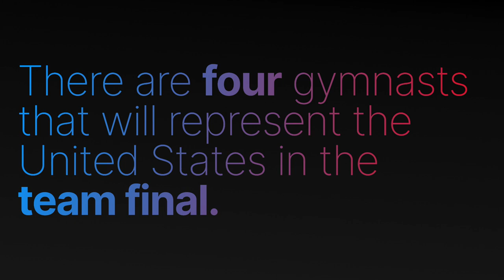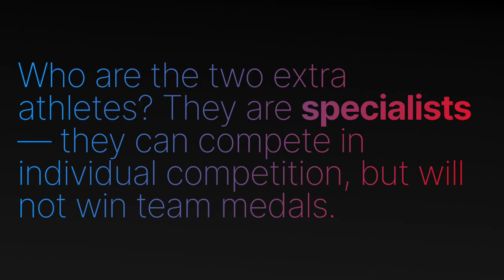OLYMPIC TEAM ANNOUNCED: Meet the gymnasts representing Team USA in Tokyo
After two amazing nights of competition at the 2021 Olympic Trials in Saint Louis, the Olympic team for the United States in women’s artistic gymnastics has finally been announced! This is the first Olympics using this odd format, and I believe it’s also the last. The team is comprised of Simone Biles (the GOAT), Sunisa Lee, Jordan Chiles, and Grace McCallum; the two specialists are Jade Carey and Mykayla Skinner. Jade earned her spot through winning vault in the FIG World Cup series; Mykayla was named to the nominative spot. Congratulations to all of these gymnasts on a truly incredible feat, and best of luck to them in Tokyo!

Get to know the team here — I’ve included some of their best or most unique skills. You'll see some incredible combinations on bars from Sunisa Lee, unique elements from Simone Biles, difficult tumbling and vaulting from MyKayla Skinner and Jade Carey, and overall difficulty and execution from Grace McCallum and Jordan Chiles. For the specialists, there’s a bit more information on their past results; otherwise, I only look at the AA programs. In team finals, I imagine that Biles and Chiles will compete every event, while Suni will compete uneven bars and beam and Grace will compete floor and vault, but both Suni and Grace are strong enough to compete the other two events! This is a very strong all-around team; I can imagine them all doing very well in the qualification.

The alternates for the team are Leanne Wong, Kayla DiCello, Emma Malabuyo, and Kara Eaker: congratulations to them too! I'm really sad about Riley's result -- given that there were five alternate spots, I see no legitimate reason to keep her off that list when she could be a viable alternate for a +1 spot. I'm frankly a bit confused about Skinner's selection to the nominative spot -- while I'm super happy for her, it doesn't make sense to have her and Jade competing for vault finals. In honesty, it would've made more sense to have her on the main team, where her strength on vault and floor could pay off. It seems like Tom just went with the numbers and didn't care to strategize for medals, but who knows at this point? I'm hopeful that we'll see some Olympic vlogs on MyKayla's channel - @MyKaylaSkinnerOfficial is the link if you're interested!

If you have any requests for routine scoring, I'll try to upload a few videos of routines in the upcoming days, so please let me know!

Timestamps:
00:00 | Introduction
0:15 | Simone Biles
1:22 | Sunisa Lee
2:29 | Jordan Chiles
3:19 | Grace McCallum
4:11 | Jade Carey (specialist)
5:33 | MyKayla Skinner (specialist)
6:18 | Endscreen + scoring videos

Com legendas em português! Se eu tiver um erro, por favor me corrija :). A equipe ginástica olímpica americana é Simone Biles, Sunisa Lee, Grace McCallum, e Jordan Chiles, com dois especialistas: Jade Carey e MyKayla Skinner.